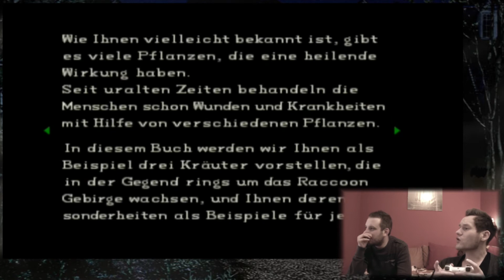Let's Play Bronzebeard ☠ RESIDENT EVIL #002 - Zombies auf Abfangkurs [Deutsch;HD]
► RESIDENT EVIL #002 - Zombies auf Abfangkurs

«RESIDENT EVIL»
Fröhliches Zombieschlachten von Capcom/ Virgin Interactive (1996).

«LET'S PLAY BRONZEBEARD ☠ RESIDENT EVIL»
Kommentiertes Gameplay von Bronzebeard (2013).

Kommentar und Support ist allzeit erwünscht. Ich möchte, dass Du dich mir anschließt, werde ein Mitglied in meiner Crew!